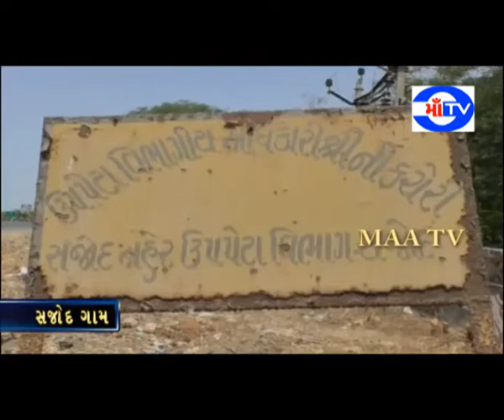માં ટી.વી. 01-06-2020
પિયત પાણીને લઇ સજોદ ગામ ખાતે નહેર કચેરી ખાતે ખેડૂતોનો ધેરાવો
4 થી વધુ ગામો માં અંદર ગ્રાઉન્ડ પાઈપલાઈન નાંગલ ગામ પાસે બ્લોક કરતા પાણી સમસ્યા સર્જાયા